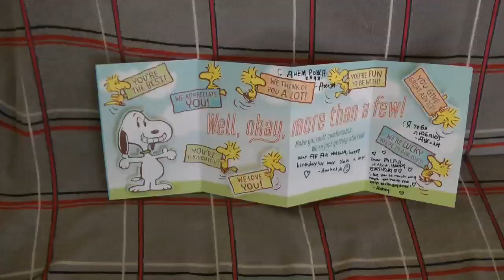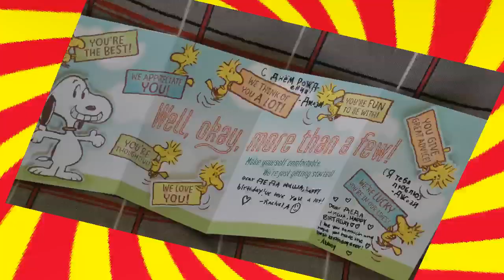Happy Birthday grandpa